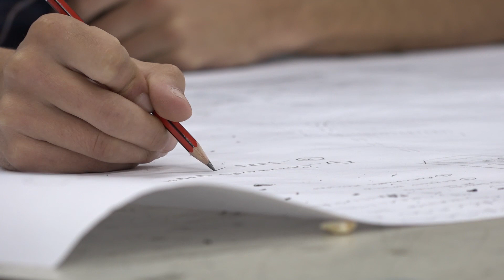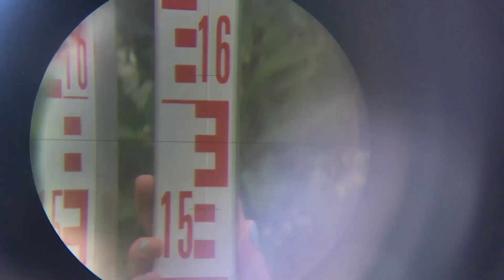Licenciatura en Planificación y Diseño del Paisaje/ FADU FAUBA UBA/ Docente